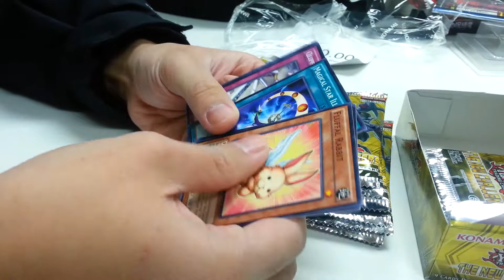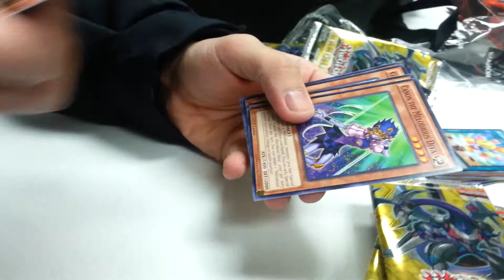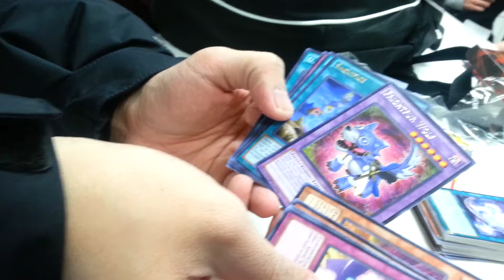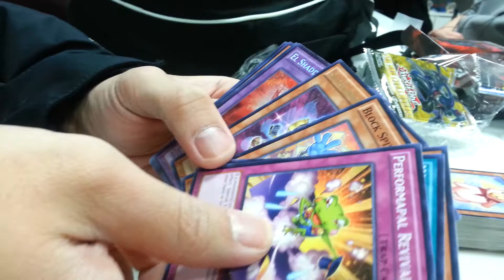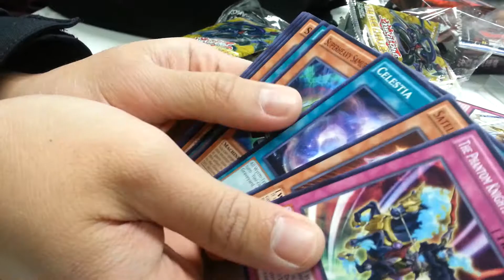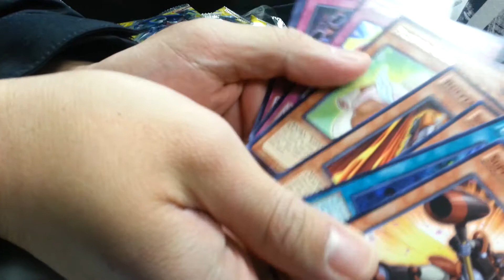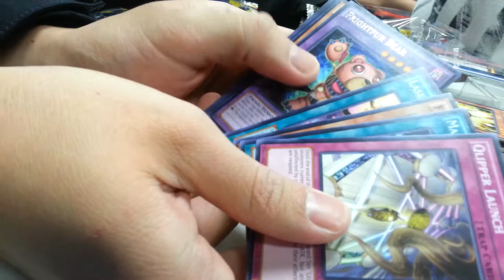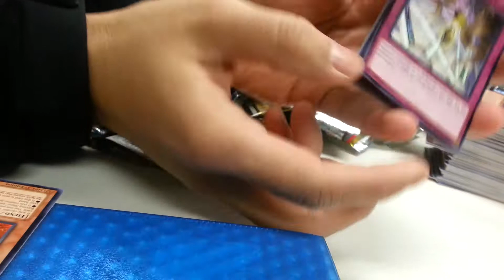Yu-Gi-Oh! The New Challengers Box Unboxing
Unboxing The New Challengers Yugioh!